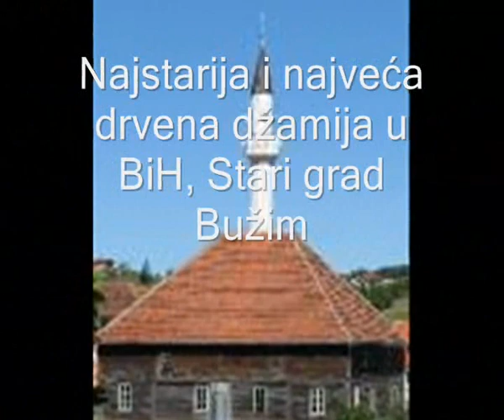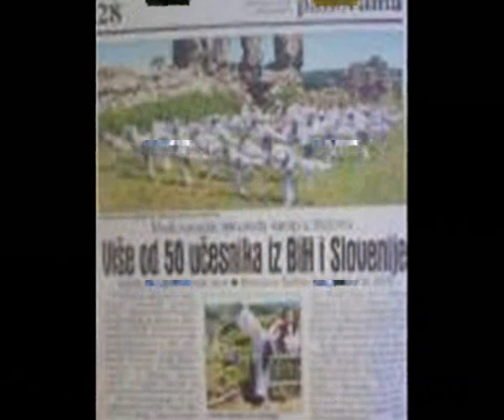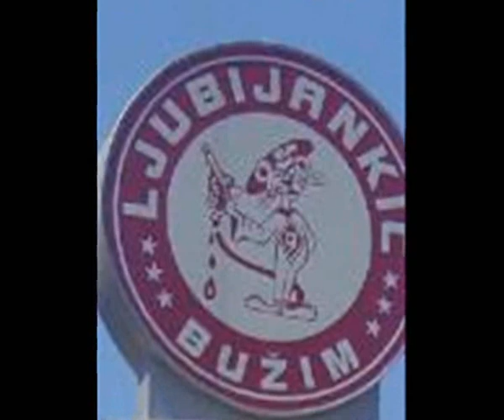TAEKWONDO AKADEMIJA PUMA - camp Buzim 2007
Prvi TaeKwonDo tabor, sportsko druženje i treninzi u prirodinim ljepotama općine Bužim, organizatori: tkd škorpijon, tkd puma iz Slovenije i tkd hamza iz Bosne.
1.TaeKwonDo camp Bosnia in Buzim 2007
BiH - Slovenia